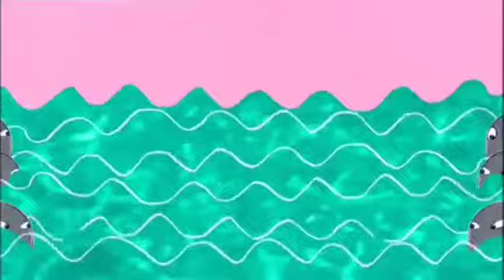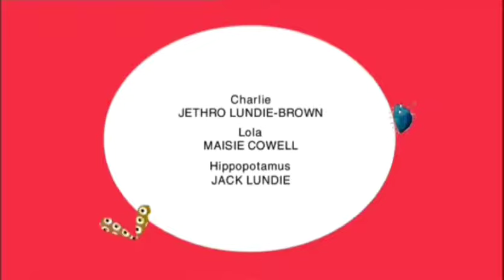Charlie y Lola - No tengo sueño y no ire a dormir